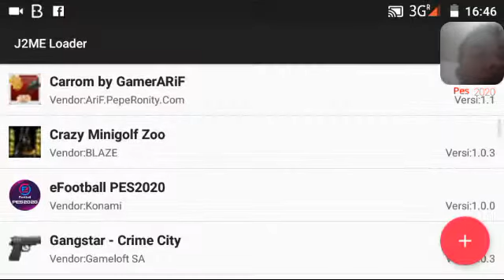Pes 2020 Java Liga Champions 16 Besar Leg 2 Full Time Juventus Vs Gjid1